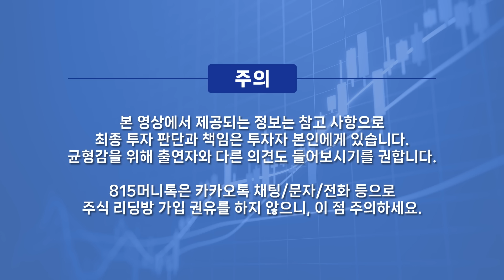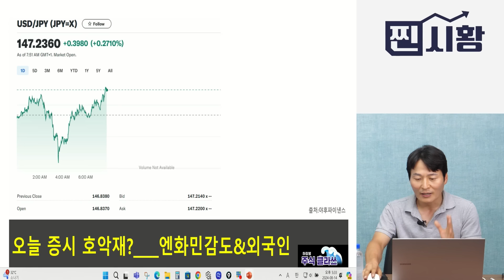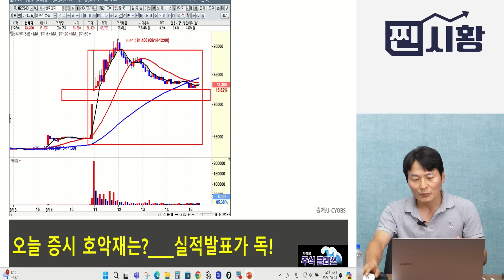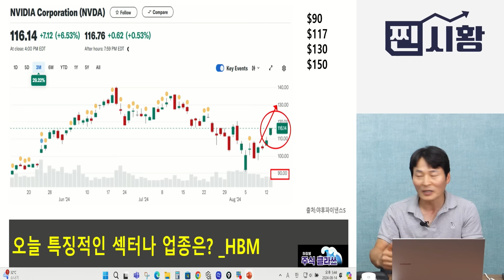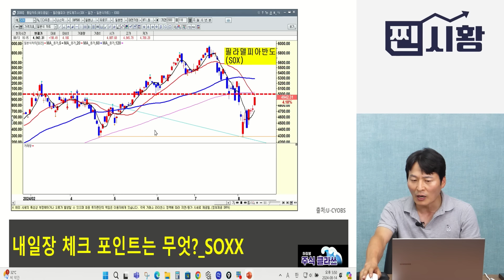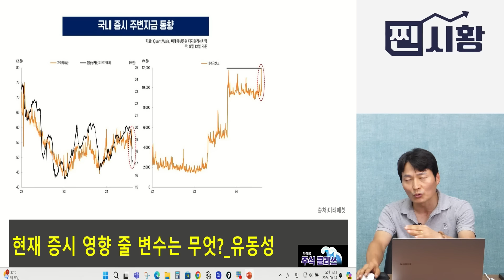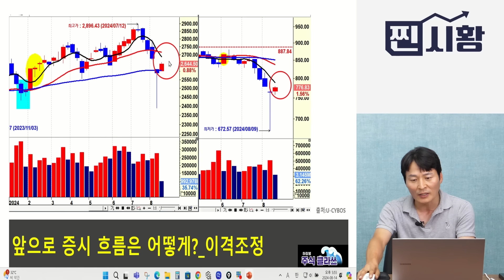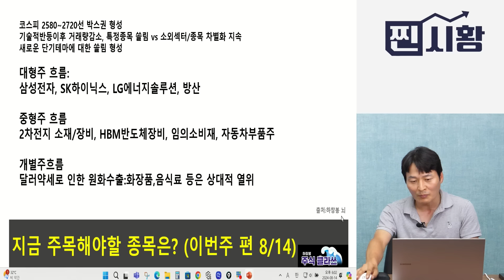LG에너지솔루션 "지금 매수 해야 할 이유" / 삼양식품 실적은 역대 급인데 주가 급락한 이유는?ㅣ하창봉 대표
0:00 에이알인베스트 하창봉 대표  (8월 14일 오후 5시 '815경제쇼' 중에서)

0:30 장중에 주가가 조금씩 오르고 있는데?

3:00 삼양식품 실적은 좋은데 주가는 왜 급락했지?

11:10 엔비디아 오늘 올랐는데, 이유는?

24:30 전기차 화재 관련주 지금이라도 빨리 나와야 할까?

27:00 LG에너지솔루션 지금 사면 될까?

주가상승,실적발표,